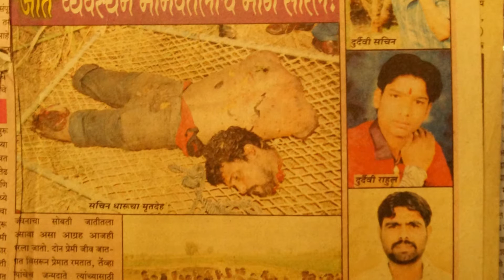Caste violence on Mehtars who fell in love with a Marata Caste Part 1 -2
In Maharastra on Feburary 2013 three Mehtars (Valmikis) were mutulated and murdered as a reaction to one of the Mehtars who fell in love with Marata caste women. In the above video the victims brother speaks about the incident.
Place of incident: Malegaon
Interview place: Pune, (Khairlanji Memorial meeting)